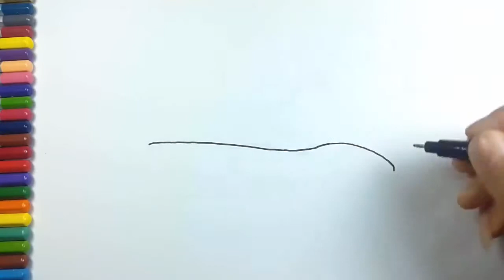Learn How to Draw Car Coloring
step-by-step drawing method that will both inspire and delight your child into drawing action. Designed with beginners in mind, this "Car" drawing lesson is perfect for ages 5-10. The teaching process used is a kid-tested, step-by-step drawing method that will both inspire and delight your child into drawing action! Young artists may then apply the knowledge they gain through each lesson to create unique masterpieces of their own. This lesson is designed to give young children the tools they need to begin their journey into self-expression, reflection, and creative thinking. Let's go!